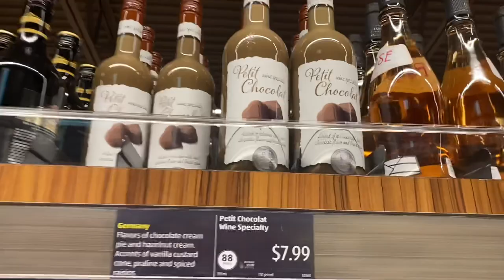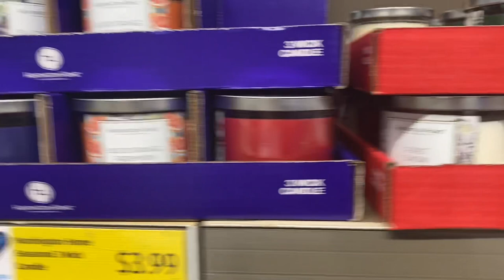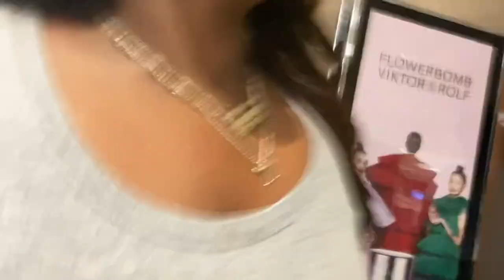Weekend Vlog: New Nails | Aldi Wine withdrawals | Smelling Rich | Dallas Nightlife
Get Luxury Perfume Dupes

Fashion Nova legging mentioned:
Slither To Me Legging Set - Purple/combo
Size: M

UNice wig installed on my daughter's head: